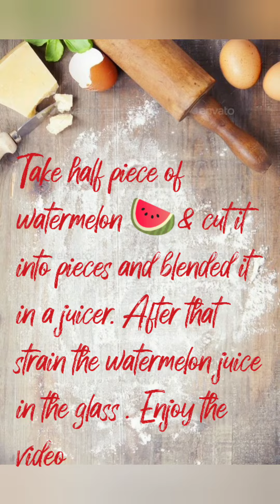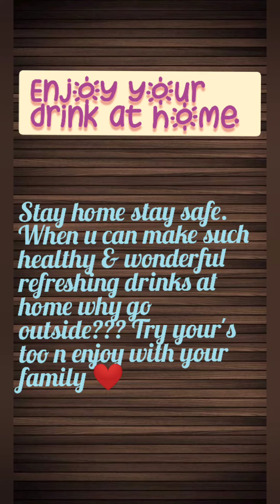Beverages | Drinks | lockdown special | 5 minutes drinks | Easy to prepare ❤️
It's a video on how to make healthy and refreshment drink at home at this time of pandemic. To keep oneself and other loved ones happy and healthy physically and mentally.